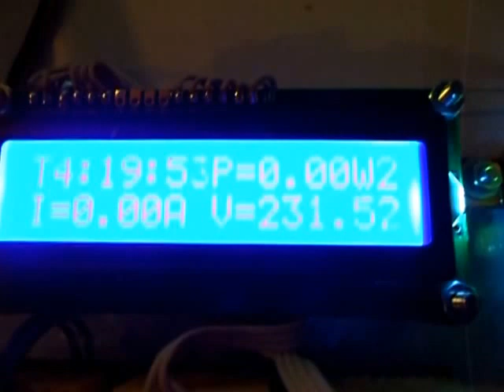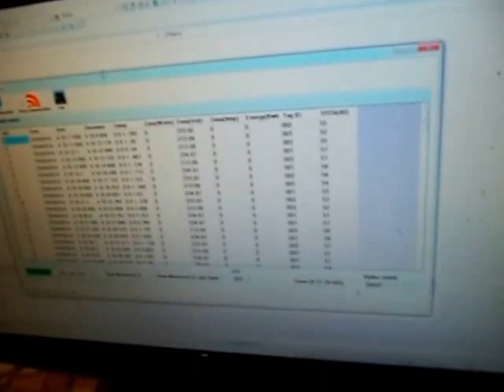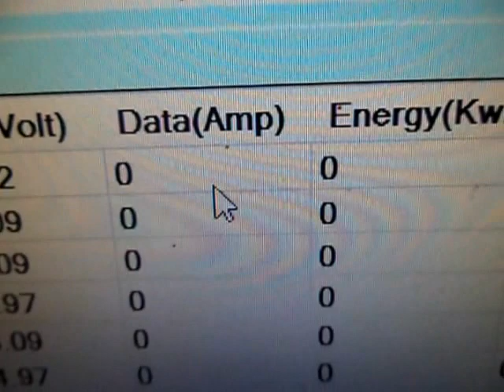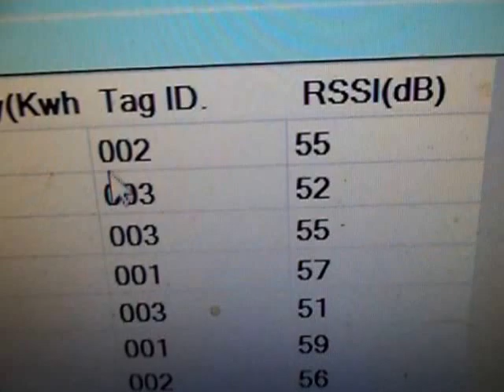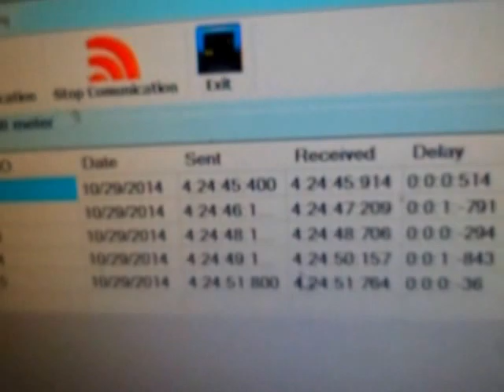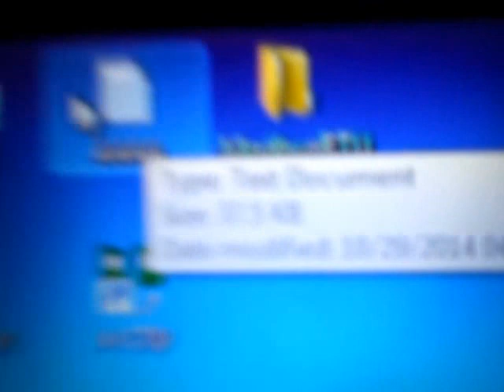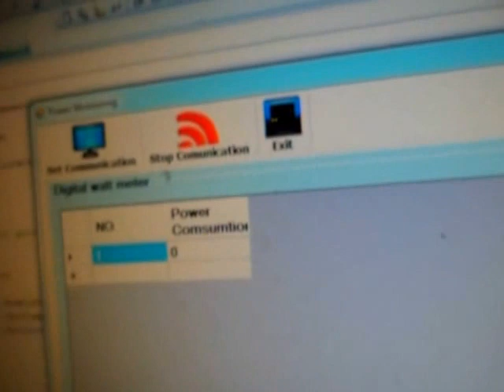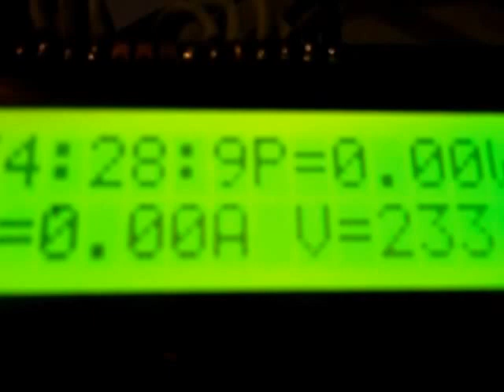เครื่องวัดพลังงานไฟฟ้า Watt Meter 3 ตัว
รับทำโปรเจค เขียนโปรแกรม โปรเจค
รับเขียนโปรแกรมไมโครคอนโทรลเลอร์ เช่น MCS-51, PIC, ARM, AVR,Arduino ฯลฯ
รับเขียนโปรแกรมบนคอมพิวเตอร์ เช่น ระบบฐานข้อมูล, ควบคุมฮาร์ดแวร์ผ่านคอมพิวเตอร์, โปรแกรมทำงานบนระบบเครือข่าย, ระบบ Image Processing, ฯลฯ ด้วยภาษา VB6, VB.NET, C#.NET, JAVA, C++
รับเขียนเว็บแอพลิเคชั่นระบบควบคุมต่างๆ เช่น ควบคุมเครื่องใช้ไฟฟ้าผ่านเว็บไซต์, บริหารระบบฐานข้อมูลผ่านเว็บไซต์ ,Android
รับออกแบบและผลิตแผงวงจร (PCB) ทั้งหน้าเดียว และสองหน้า
รับออกแบบวงจรไอซี Digital ด้วย FPGA และ CPLD
รับทำโปรเจคตามขอบเขต
รับทำโปรเจค ป้ายไฟวิ่ง LED , LED Dot Matrix , LED Strip , RGB Full Color ตามความต้องการ สามารถควบคุมผ่าน Web Brower และ Android
รับเขียนโปรแกรม Arduino +VGA Display เครื่องบอกเวลา แสดงผลทางVGAด้วยArduino
รับออกแบบผลิตภัณฑ์ทางไฟฟ้า/อิเล็กทรอนิกส์ ทุกรูปแบบ
รับทำโปรเจค ไมโครคอนโทรลเลอร์ เขียนโปรแกรม คอมพิวเตอร์และTablet